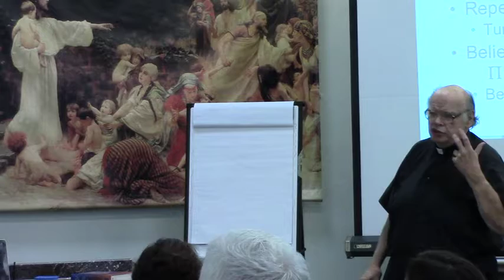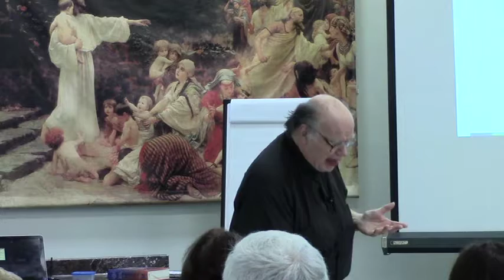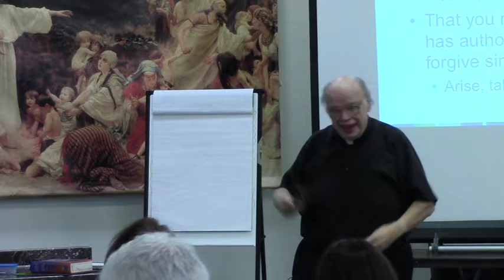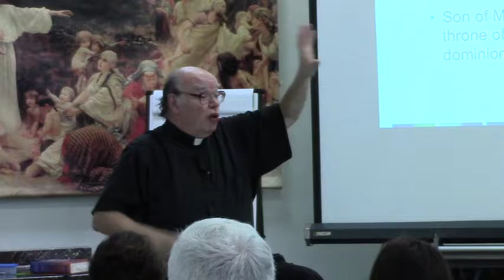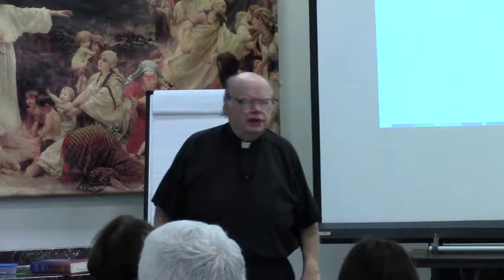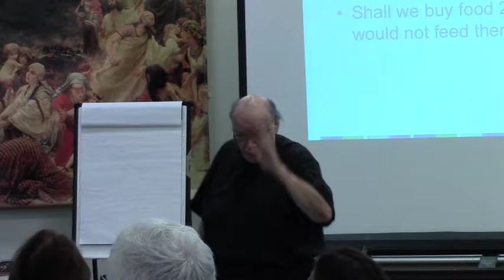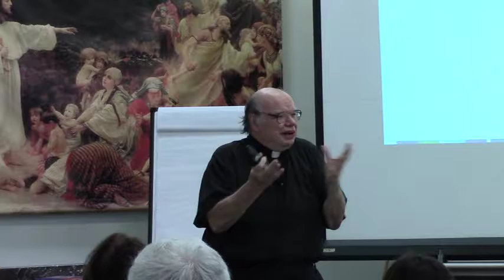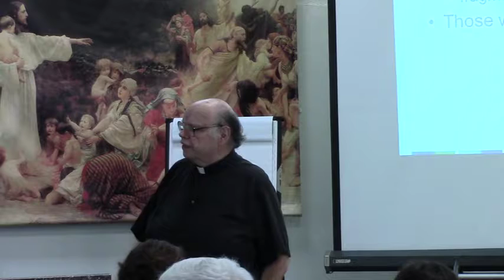Gospel of Mark - Father James McIlhone (Part 3)